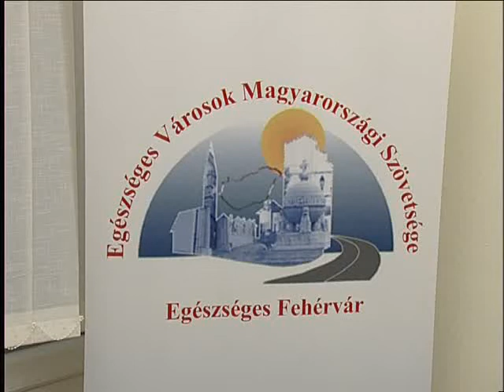Elsősegély - életmentés időben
Annak ellenére, hogy szinte a lakosság nagy százaléka vett már részt elsősegélynyújtó tanfolyamokon, sokan még sem tudják, mi a teendő a mentő kiérkezéséig, balesetkor. Ezért az Alcoa Alapítvány támogatásával Székesfehérvár Önkormányzata a Humán Szolgáltató Intézeten keresztül tanfolyamokat indít. Ezeken az ingyenes alkalmakon mentőtisztek mutatják be a legfontosabb, sokszor életmentő teendőket.